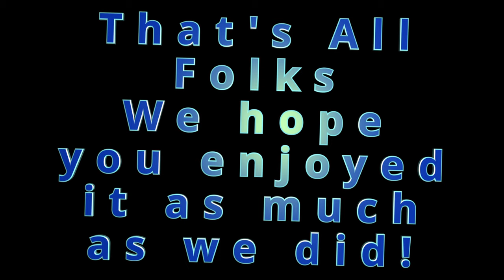Brungard Christmas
Probably one of the biggest Christmas Displays in our area. This collection began 52 years ago when Gene began collecting Christmas lighting  at the age of 20.  A manlift and a crew are required and continual maintenance is  needed to keep it all in working order.